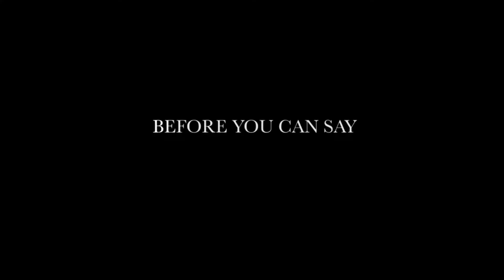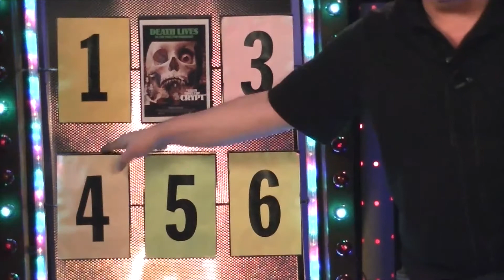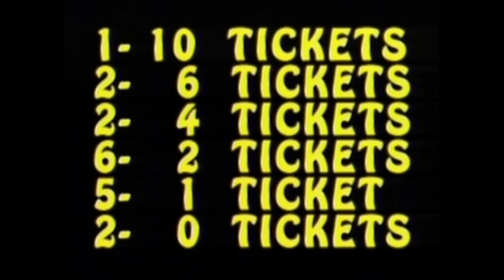MEDIA ZONE 5-26-2015